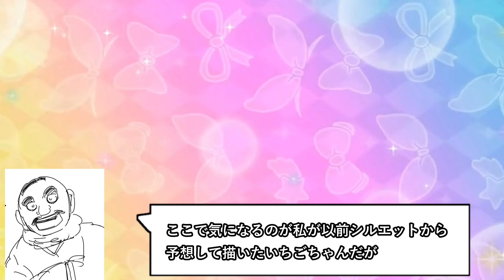ついに解禁されたアイカツ！デザインマートの新作いちごちゃんビジュアルが可愛すぎる